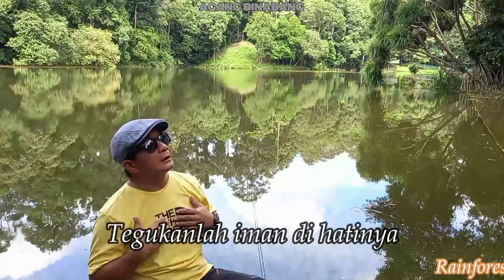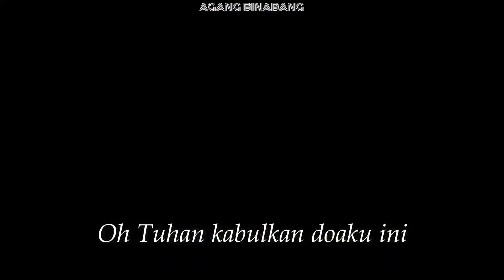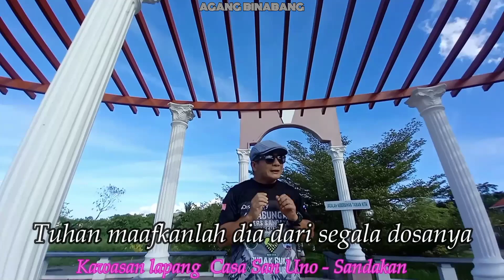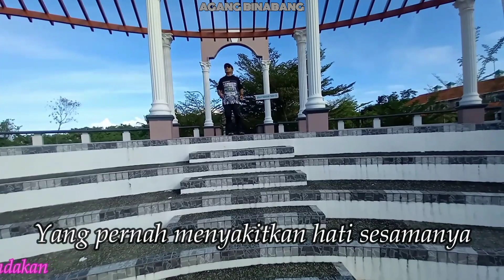KABULKANLAH : Cover By Alfred Golimas.